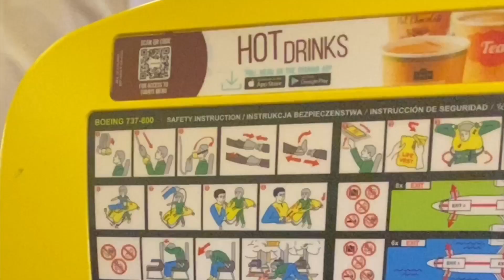【VLOG】10 Hours in Luxembourg🇱🇺 - Part 4 | Travel Vlog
Hi there! In this video, I will be exploring Luxembourg, a tiny country in Europe! I am going to show you this city in 4 episodes, as there are many things to check out despite its size! Hope you will enjoy them all! 🇱🇺 In this final episode of the Luxembourg Vlog series, I’m going to take you to International Institutions in the city! Check them out!

Luxembourg Part 3: TBC
Luxembourg Part 4: TBC

Date of travel: 25 April 2022
I am passionate about exploring new cities🏠, food🍝 and languages🌍. I will share my life experiences about living in London, the UK🇬🇧 and travelling to countries all over the world✈️.

This really means a lot to me! I'd love to have an interaction with all of you☺

If you wish to send me any enquiries or messages directly, please go